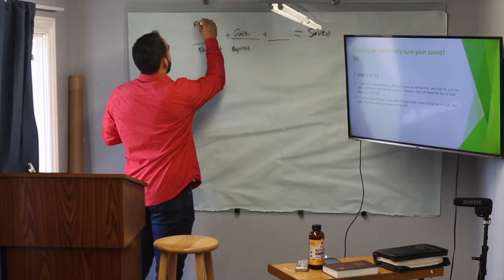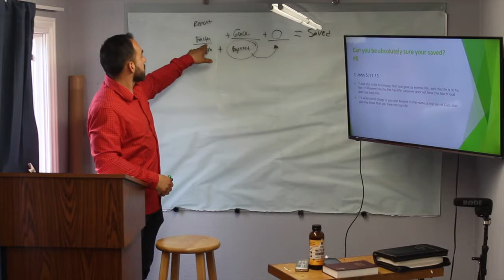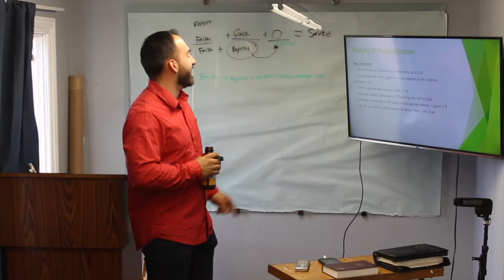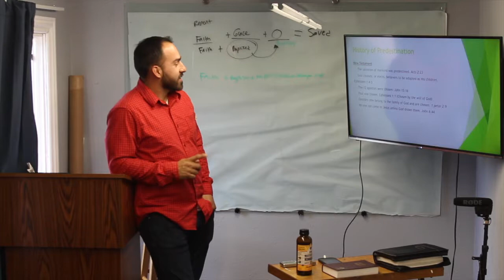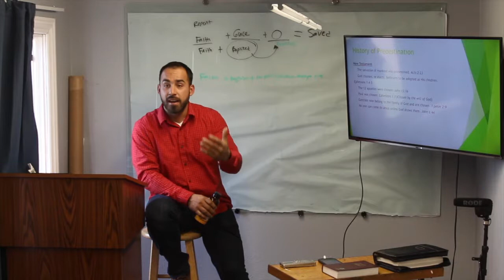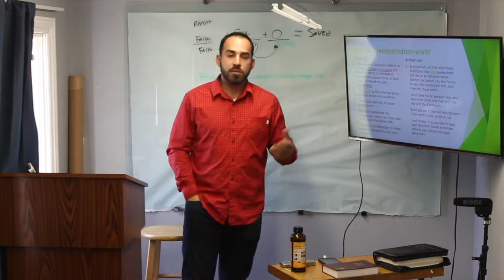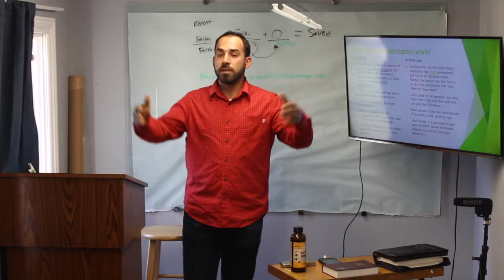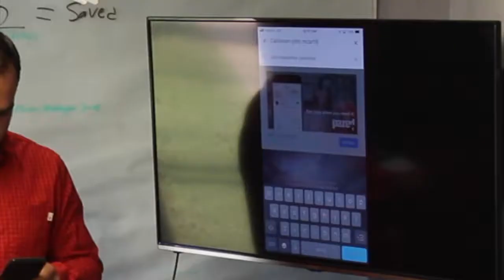How Far Can God Go?